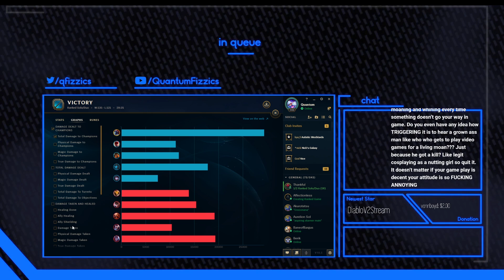Fear The Gath...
I love Cho'Gath 😃!

Join my club Quantum's Galaxy and compete with me to earn prizes (skins, champions and more!)